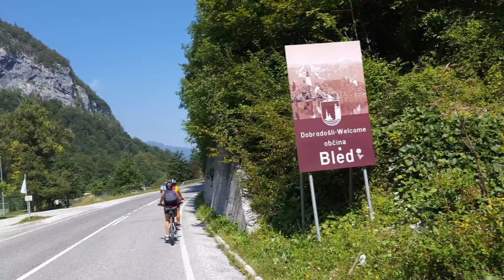Lago Bohinj e Lago di Bled con le "Donne a Ruota Libera"